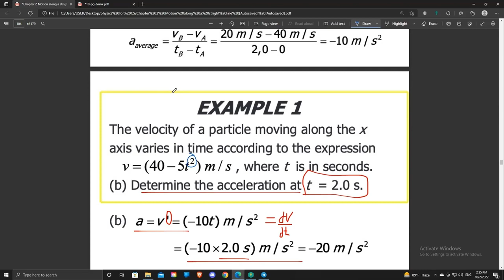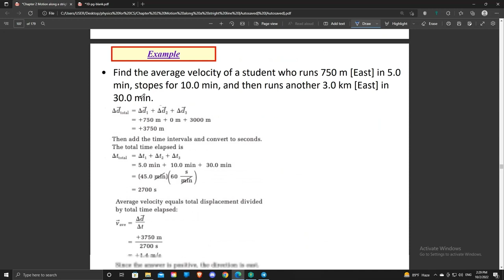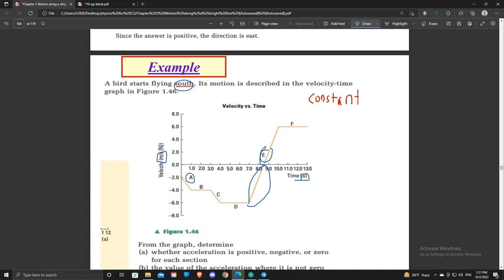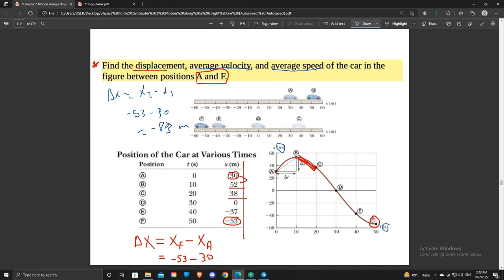CH2 lecture 13 Motion with Uniform Acceleration Problems Solving | Physics for CS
ان شاء الله بتكونوا استفدتوا من الشرح، لا تنسوا تتابعونا على منصات التواصل الاجتماعي